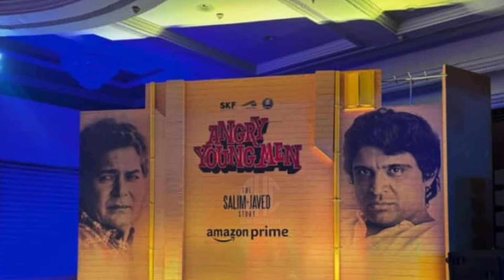Salman Khan’s Grand Entry At Angry Young Men Trailer Launch Event In Taj Land Ends Hotel 🔥